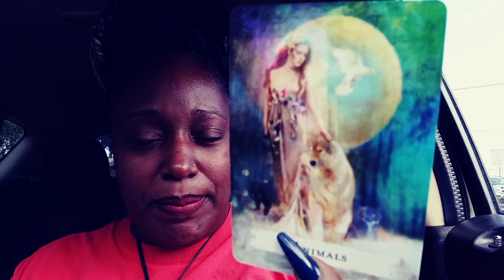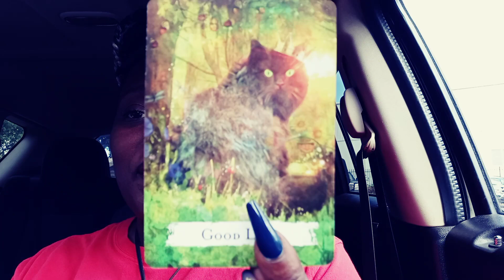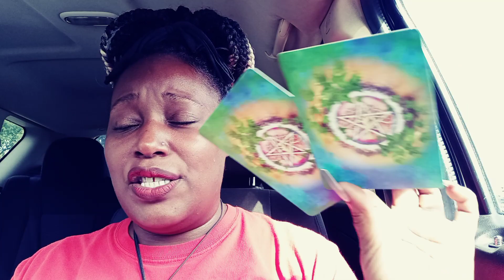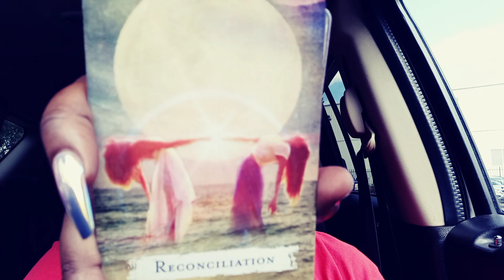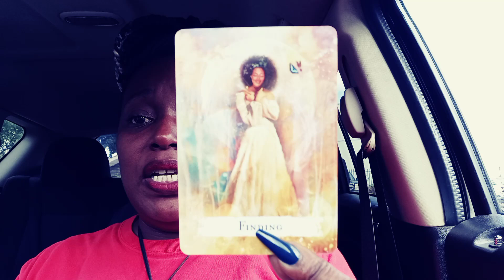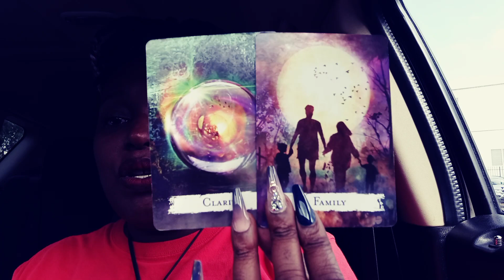Someone is stepping into their confidence